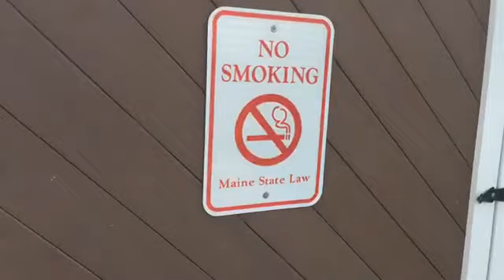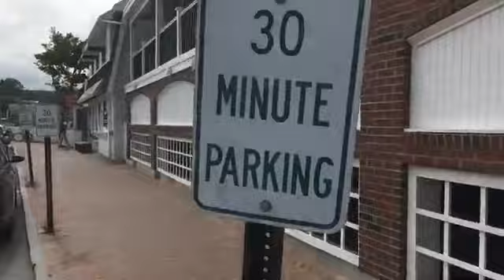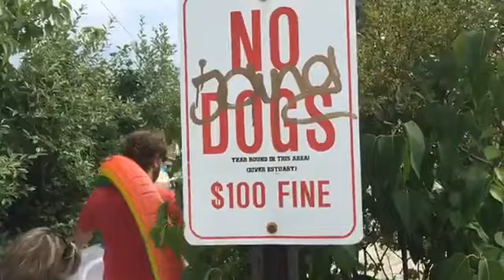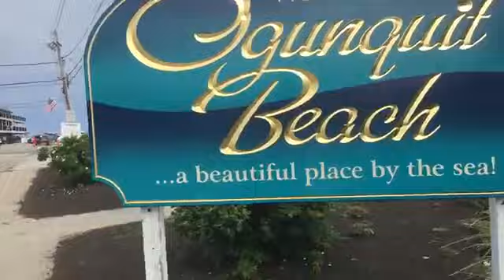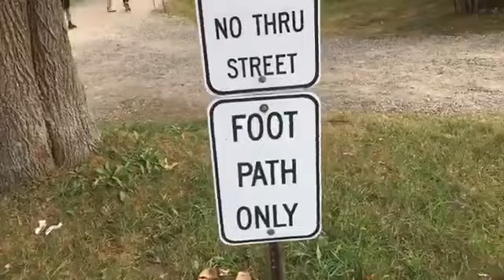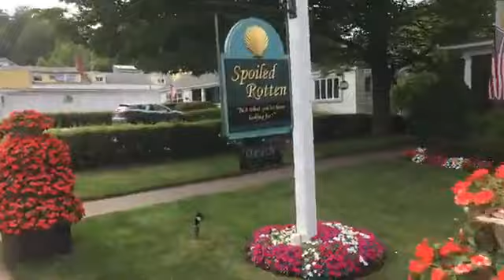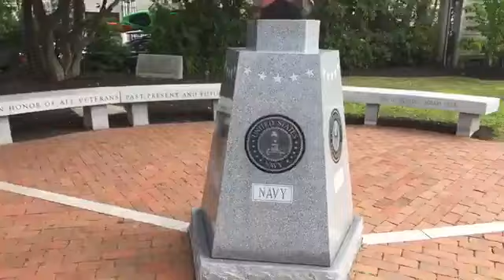السياحة هي العامل الاساسي للاقتصاد البلدان امريكا 76 مليون سائح حيث تخلق الشغل وتقضى على البطالة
USA : 76 millions de touristes. 7 millions d'employés. 245 milliards de $, soit 7 fois no

s devises en gaz et en pétrole. ALGERIE : 0 millions.